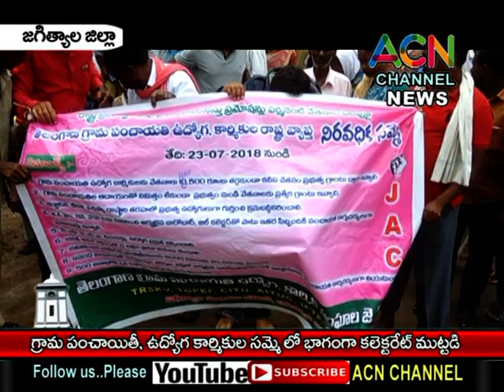జగిత్యాల : జిల్లా లోని గ్రామా పంచాయితీ కార్మికుల, ఉద్యోగ జేఏసీ అద్వర్యం లో కలెక్టరేట్ ముట్టడి